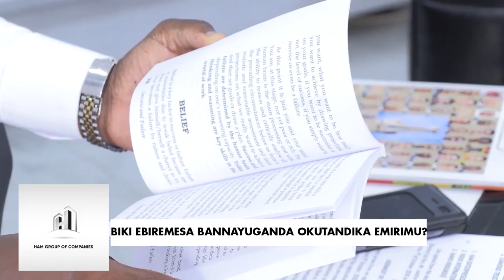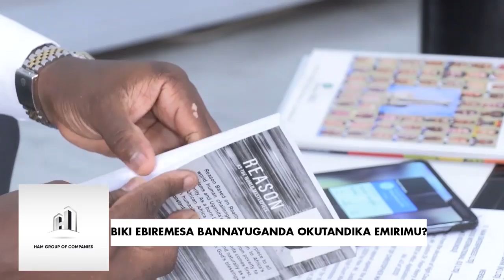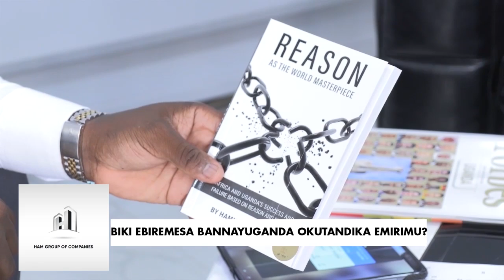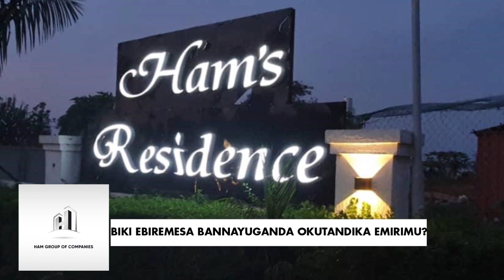Hamis Kiggundu on Operation Mindset Change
REASONING within the prevailing realistic circumstances is the only direct path from poverty to prosperity, it is the gap between success and failure and the distance between where we currently stand and where we want to be at: individuals level, society, nations to as wide as continents for we all live and achieve up to the extent of our reasoning capacity. For God and my Country.